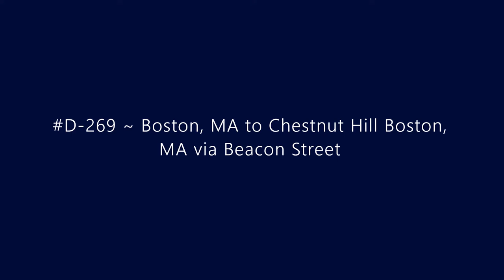D-269 ~ Boston, MA to Chestnut Hill Boston, MA via Beacon Street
Driving from Boston, MA to Chestnut Hill Boston, MA via Beacon Street.